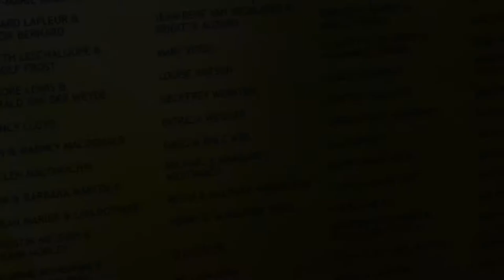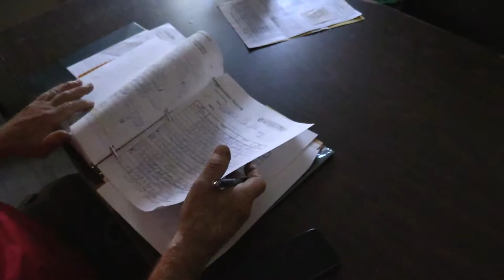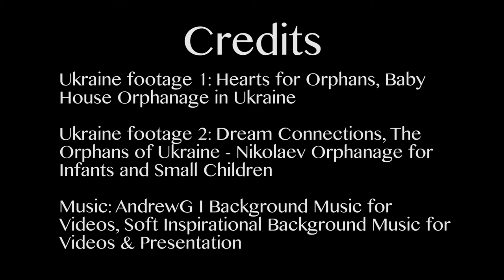Tuesdays with George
This is a short documentary produced by John Abbott College ALC students James McClure and Graham Neysmith about George Panciuk, an 80 year old man who loves to volunteer for the Morgan Arboretum and many other local West Island community organizations.  One of the projects closest to his heart is a program he set up to send clothing, toys, and school supplies to orphaned children in the Ukraine.